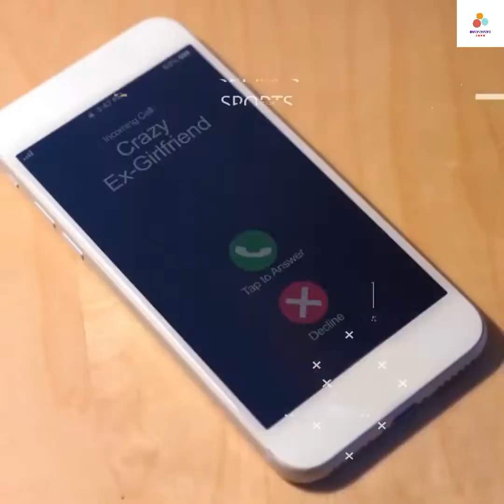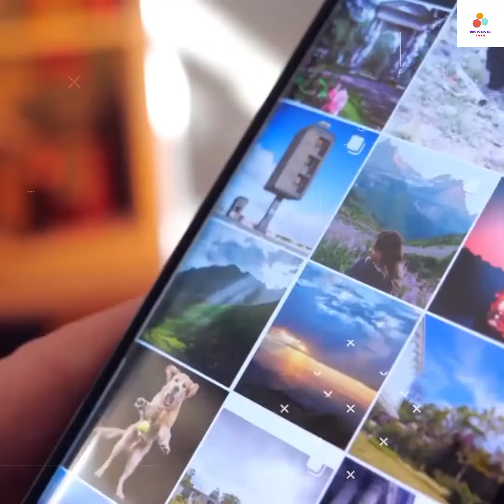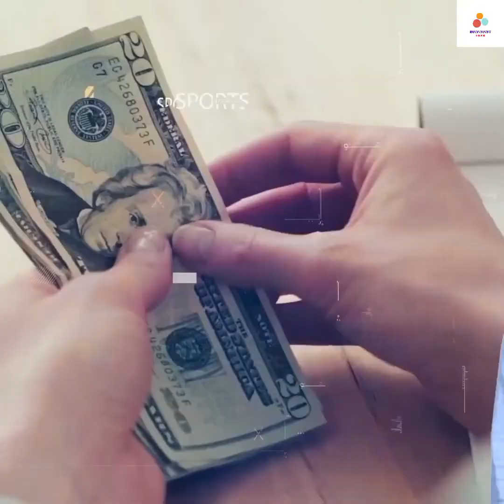How Ronaldo Makes And Spends His Money || Independent Info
hi Everyone smile